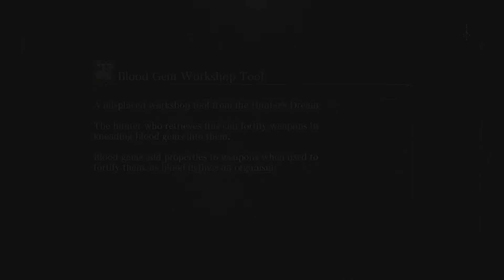Bloodborne Upper Cathedral Ward Full Clear